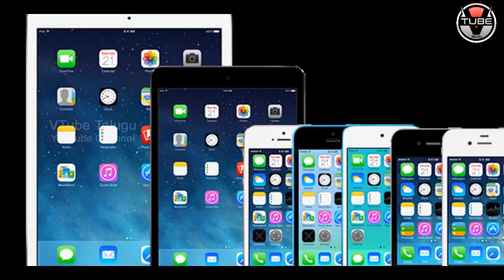Apple iPhone iOS 12: The 5 most important features | Latest Tech News | VTube Telugu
Apple iPhone iOS 12: The 5 most important features, on VTube Telugu. iOS 12: everything you need to know about new iPhone features.

entertainment.